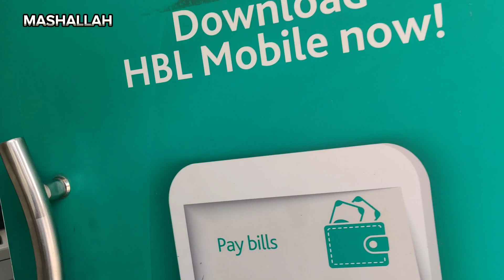Garman Shafed female 🐶✨- Dokan mein Kya Kay agya aaj bandari😂 monkey 🐒||AyanVlogs